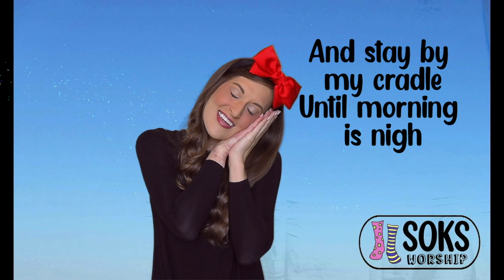BACKGROUND ONLY - Away in a Manger - Kids Worship - SOKS worship zwaag